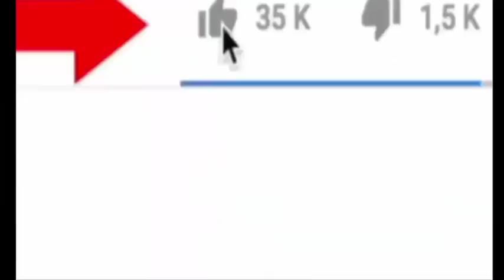Une mère enceinte pose avec 20mil abeilles sur le ventre 6 jours avant l'accouchement impressionnant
Elle a 39 ans et 38 enfants. 😨Son mari l'a abandonnée et doit les nourrir et les eduquer seule😥
Jare, la fille Africaine ou Nigériane de 5 ans qui dépasse toutes les normes de beauté au monde
Elle donne naissance à son bébé même si elle savait qu'elle ne survivrait pas pour sauver d'autres🤱
Elle a eu une césarienne d'urgence 34 semaines, le papa prend le bébé et tout le monde était au choc
Après avoir accouché elle a vu le sexe du bébé a été sur le choc,resultat contraire de l'échographie
Après 45 heures pour donner naissance, ils lui disent qu'il y avait quelque chose plus à l'intérieur
Les médecins lui ont dit 10 fois d'arrêter sa grossesse mais elle ne les a pas écoutées.
Elle met au monde des jumeaux et, après un test ADN, découvre que l'un des 2 ne leur appartient pas
Des cris lors de l'accouchement d'une fillette de 12 ans qui n'était pas au courant de sa grossesse
Ils déclarent mort le bébé mais revienne à la vie après un truc miraculeux avec la peau des parents
Elle ne savait pas qu'elle était enceinte jusqu'à ce qu'elle utilise l'appareil photo de son iPhone
"Le médecin a laissé tomber mon bébé par terre et m'a dit: d'accord, tu es jeune,tu en auras plus😠
Elle découvre qu'elle etait enceinte après un accident et doit choisir entre sa jambe et son bébé😰
Une mère qui a jeté son bébé à la poubelle avant et s'enfuir en moto avec un autre enfant car elle
Une femme part en voyage✈️ et à son retour, elle trouve un nouveau-né 👶dans sa machine à laver.😲
Elle est enceinte comme une vierge, elle n'a jamais pu avoir de relations avec son mari.
Elle met au monde des jumeaux sont tellement différents qu'elle pense que l'un n'est pas son enfant
Les médecins lui ont dit 14 fois d'arrêter sa grossesse mais elle ne les a pas écoutées.
Ils ont changé son bébé à la naissance😰Quelques mois plus tard, elle a décidé de trouver son enfant
Je ne souhaite cela à personne😰Elle a une césarienne sans anesthésie pour tenter de sauver son bébé
Après la naissance de leurs jumeaux, un médecin s'approcha de lui en se lamentant😣Je suis désolé😥
Une femme a donné naissance à un bébé et 26 jours plus tard,elle a eu des jumeaux un cas particulier
Le cœur brisé des larmes elle parle de sa douleur quand les gens confondent son bébé pour une poupée